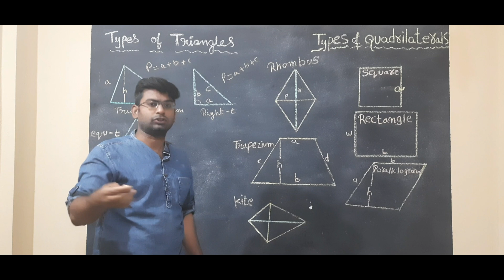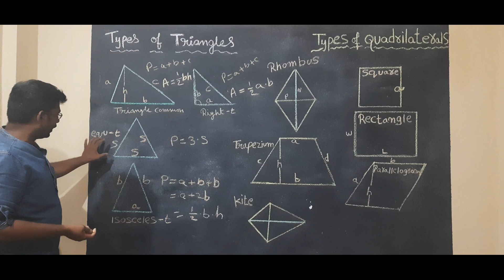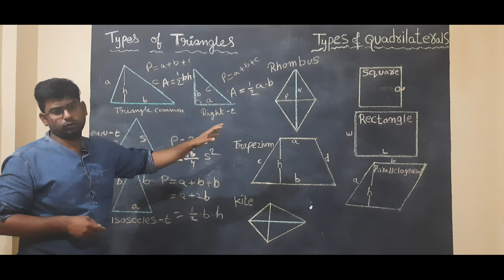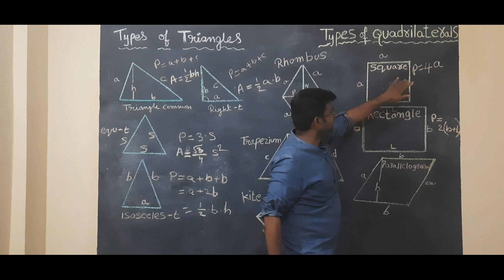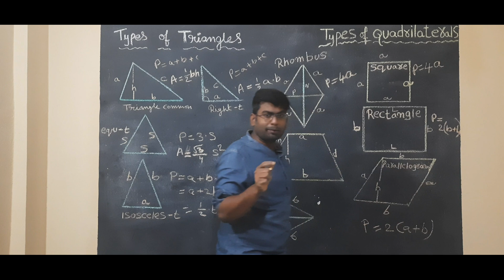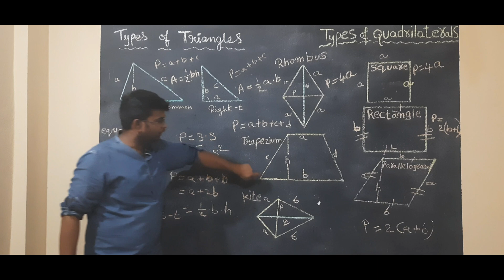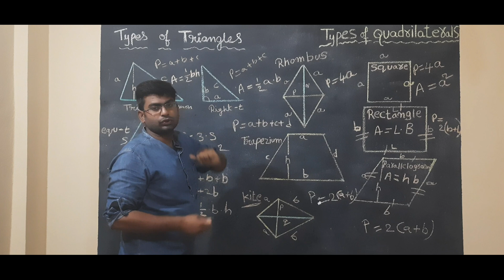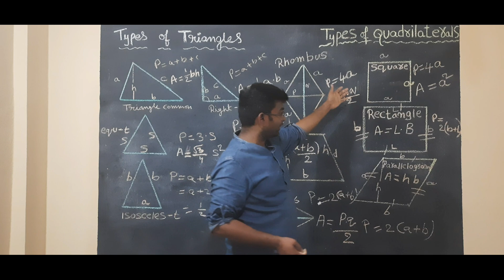Types of triangle 🔺️ formulas |Types of quadrilateral 🟥 formulas in easy way in telugu |math basics